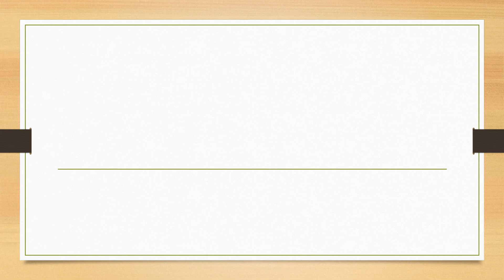Full Form of PFA || Did You Know?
fullform fullforms fullformshorts education knowledge Full Form of PFA || Did You Know?